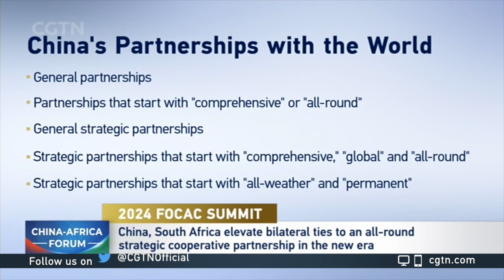Analyst: China-South Africa cooperation deepening bilaterally and globally